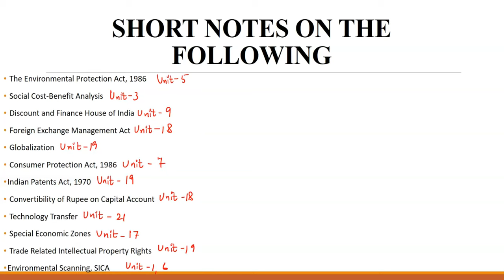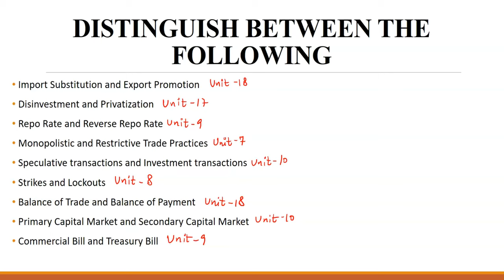IMPORTANT QUESTIONS MCO-04 || TERM END EXAMINATION || JUNE 2024